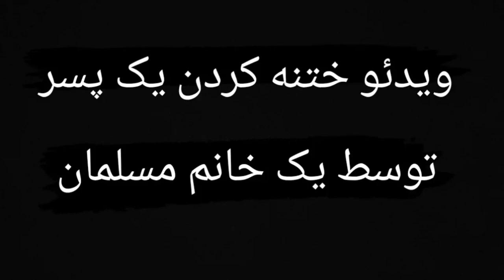ویدئو ختنه کردن یک پسر توسط یک خانم محجبه مسلمان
ختنه کردن یک پسر توسط یک خانم محجبه مسلمان